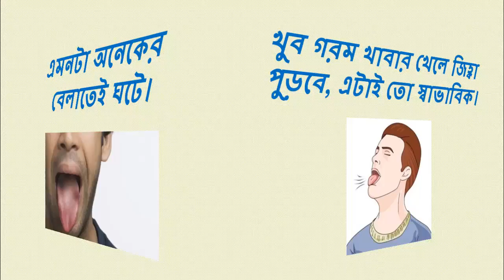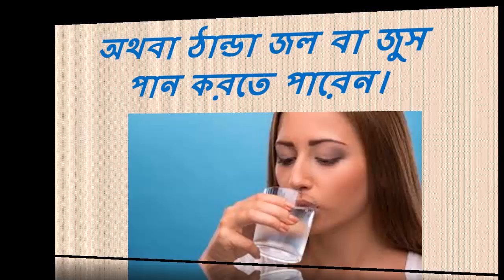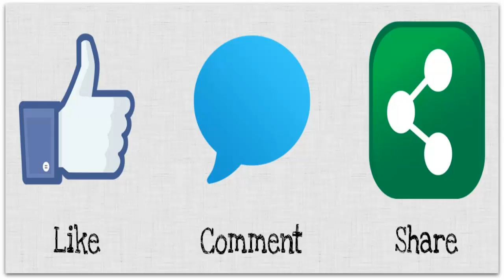জিহ্বা পুড়লে কী করবেন